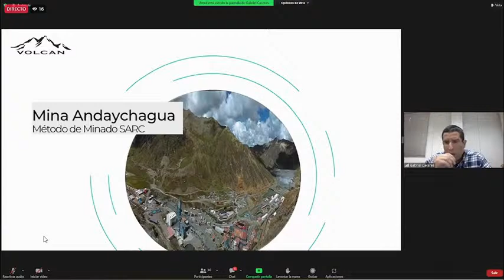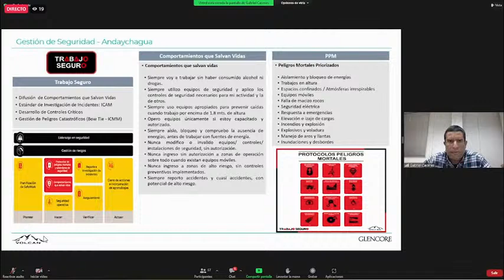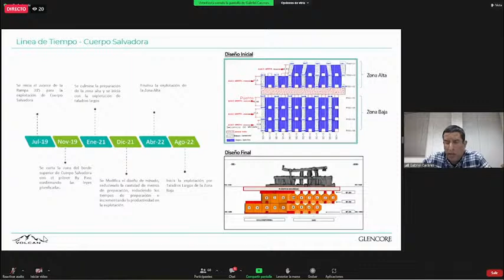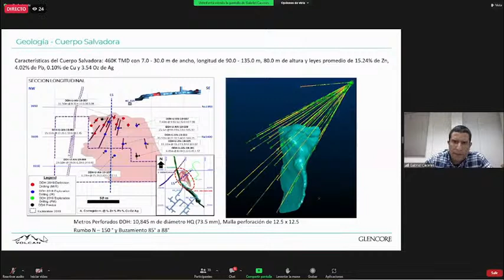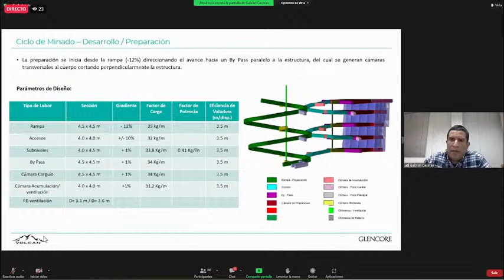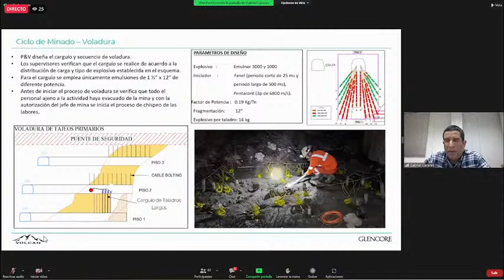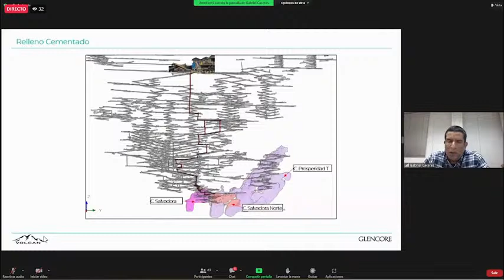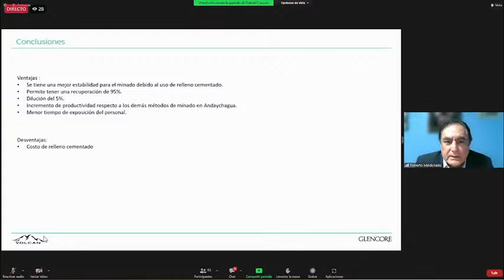Método Minado SARC en Mina Andaychagua